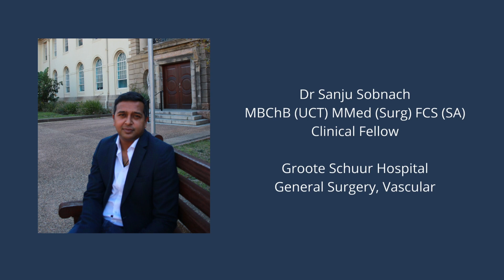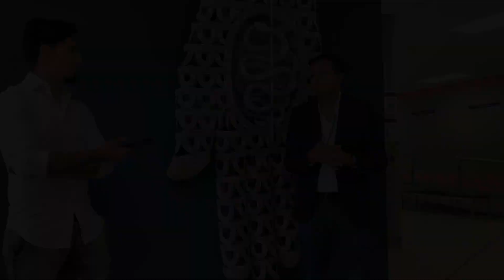Journey into Surgery with Dr Sanju Sobnach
We proudly present to you a series titled "Journey into Surgery" where we interview different surgeons about their surgical careers and how they have gotten to where they are now

Meet Dr Sanju Sobnach

Not only is he a Clinical Fellow in General Surgery but he is also one of the founding members of UCT Surgical Society